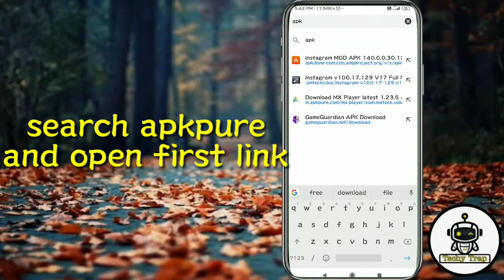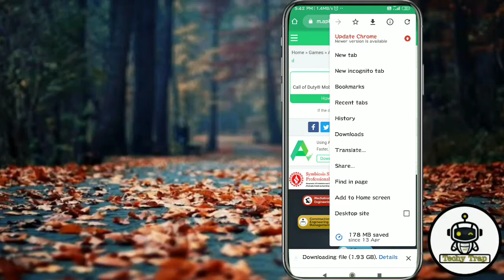Enable New Pause Button in Play Store 2020 Latest Update | Pubg Season 13 Updat